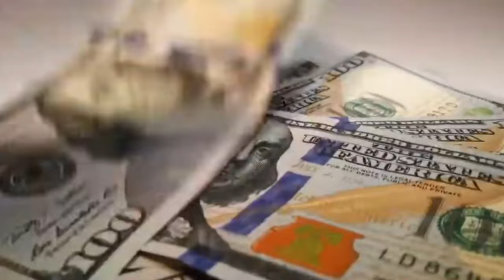Nicaragua paga por adelantado el 20% de préstamos chinos, que no ha recibido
Nueve préstamos con empresas chinas provocará otro año de incremento exponencial en materia de deuda pública externa, que superará la barrera de los 9000 millones de dólares antes que termine diciembre de 2024.
Eso está provocando que el régimen de Ortega se vea en la necesidad de elevar el techo anual de contratación de deuda, para dar un barniz de legalidad a sus operaciones.
El economista Juan Sebastián Chamorro, valora que “los términos de contratación de estos nuevos proyectos con China no solo son draconianos en lo financiero, sino también en lo relacionado con la soberanía del país”.
Chamorro además asegura que los nueve préstamos suscritos con empresas chinas por 951.6 millones de dólares, representan una muy onerosa carga fiscal para Nicaragua en 2024, desde el mismo momento en que son firmados”.
Los cuestionamientos al endeudamiento con la nación asiática también son créditos pactados a tasas de interés más altas que las que se consiguen con los organismos financieros internacionales, lo que eleva el precio del dinero.